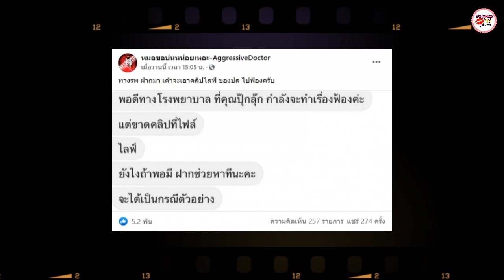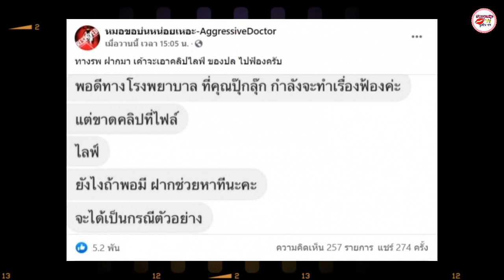ปุ๊กลุก ฝนทิพย์โล่ง รพ.ยืนยันไม่ฟ้อง รับเจ้าหน้าที่ดูแลเคสเห็นโพสต์ปุ๊กลุกแล้วเสียใจ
จากกรณีที่นางเอกสาว "ปุ๊กลุก ฝนทิพย์" โพสต์ข้อความร่ายยาวฟาดผ่านโซเชียล เหตุพาคุณแม่ซึ่งล้มศีรษะกระแทกพื้นหมดสติ เข้ารับการรักษาที่โรงพยาบาลดังแห่งหนึ่งย่านนนทบุรี และไม่พอใจการทำงานของเจ้าหน้าที่และบุคลากรทางการแพทย์ จึงจวกแรง แถมทิ้งท้ายว่า อยากให้มีจิตสำนึกมากกว่านี้ จนกลายเป็นกระแสดราม่าและฮอตจนขึ้นเทรนด์ทวิตเตอร์อันดับ1ประเทศไทยเมื่อวันก่อน

กระทั่งต่อมามีการแชร์ข้อความจากเพจเฟซบุ๊ก "หมอขอบ่นหน่อยเหอะ-AggressiveDoctor" ระบุว่า

ทาง รพ.คู่กรณีกำลังตามหาคลิปที่มีผู้อ้างว่าสาวปุ๊กลุกไลฟ์ระหว่างแพทย์และเจ้าหน้าที่ทำการรักษาคุณแม่ เพื่อดำเนินการฟ้องร้องให้เป็นกรณีตัวอย่างนั้น